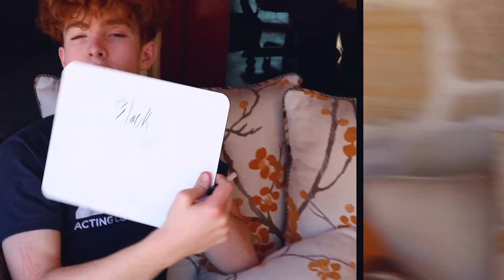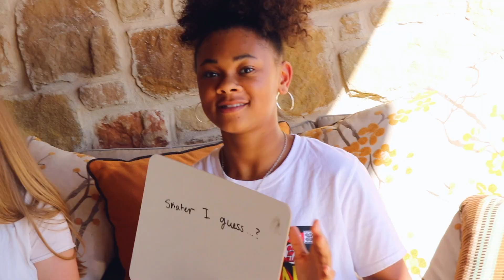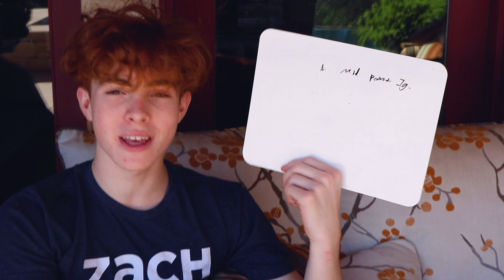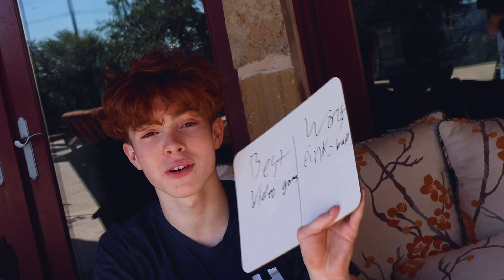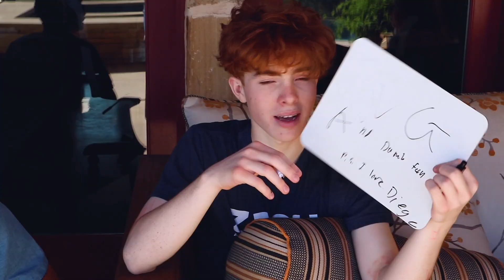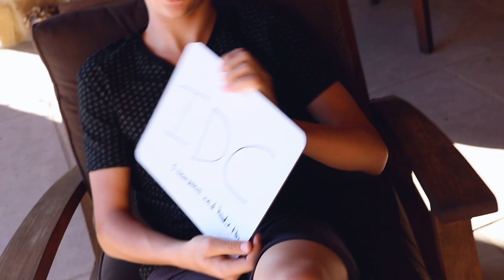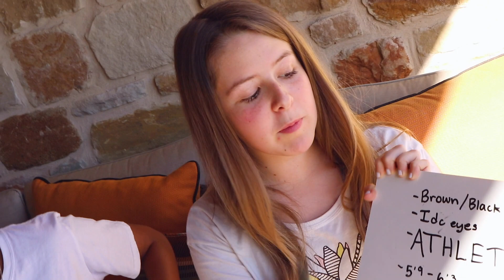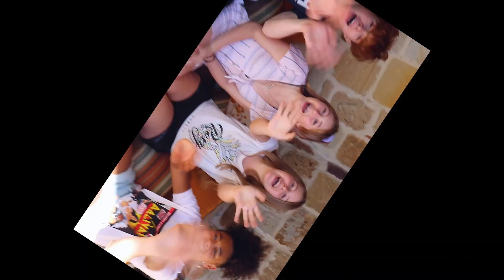What GIRLS Say vs What BOYS Say *Spill the Tea Episode*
Hey guys, it's Trinity Johnston, I was on Piper Rockelle's Tinder video.  In this video you'll laugh so hard when the girls and boys from our ATXcrew challenge each other to answer funny and embarrassing questions in order to reveal the truth.  These are questions girls want to know about boys and boys want to know about girls...just wait until you see some of the reactions.  We definitely tell the truth and learned how we all feel about certain topics, including going on dates.  You won't want to miss this video!

If you want to see more videos like this with my ATXcrew as we do all kinds of challenges, dares, and pranks...then make sure to subscribe to my channel and turn on post notifications.

ATX CREW:
Julius Cruz
Charlotte Delaney Riggs
Avery Faseler
Soleil Patterson
Brayden Phipps
Asher Proeger
Diego Rodriguez

Hi!  I'm Trinity Johnston and I love making fun and crazy youtube videos.  I hope you enjoy watching me and my CREW do all types of challenges together.   Our goal is to have fun and hopefully make you laugh.  You will also see my vlogs, pranks, and crushes revealed.  I'm 13 years old and I love sports, especially volleyball and soccer.  My true passion is acting in films and on the stage.  I appreciate your support and I'm glad you are with me on this amazing adventure!